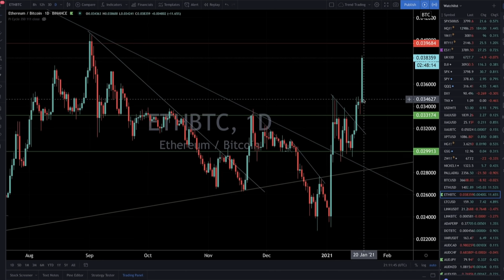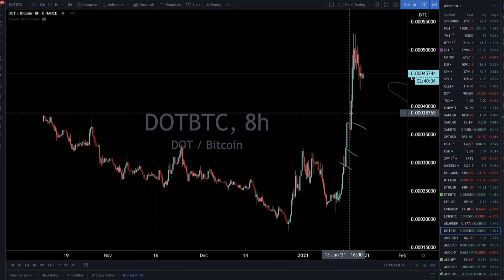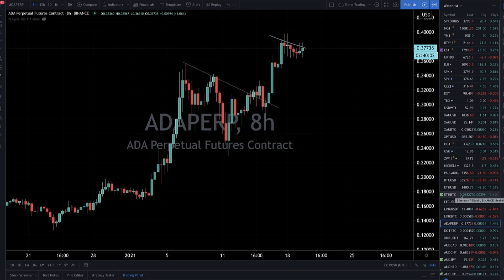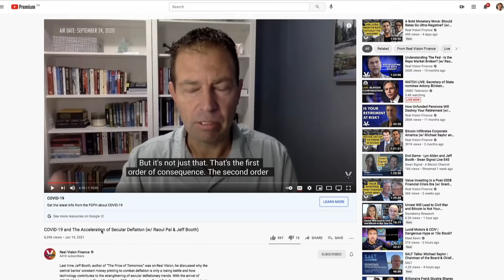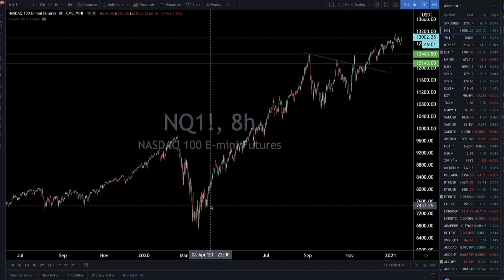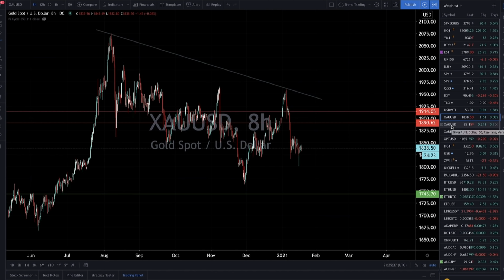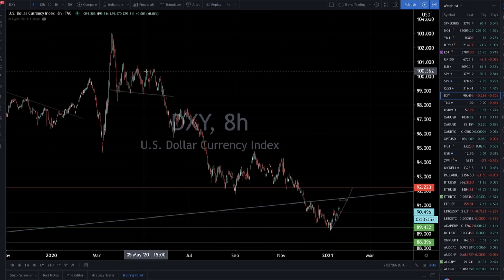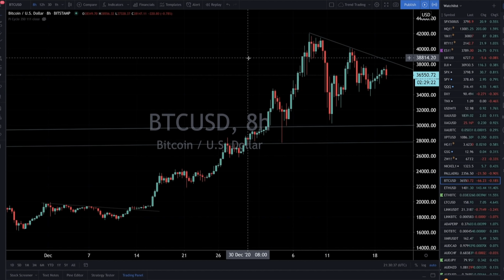Ethereum NEW All Time High. What's Next? Bitcoin About to Fall? Tether Danger or FUD?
Let's take a look at Bitcoin, Ethereum, US dollar (DXY) and Nasdaq stock market index and see what happens next.